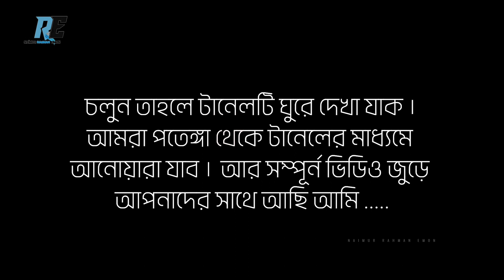কর্ণফুলীর নিচে | Tunnel Vision: Bangladesh | Naimur Rahman Emon Motion of Naimur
কর্ণফুলীর নিচে | Tunnel Vision: Bangladesh | Naimur Rahman Emon

The Chittagong Tunnel, also formally known as the Bangabandhu Sheikh Mujibur Rahman Tunnel, is an underwater expressway tunnel in the port city of Chittagong, Bangladesh, under the Karnaphuli River.  It is the first ever under-river road tunnel in South Asia .

The tunnel is named after Bangabandhu Sheikh Mujibur Rahman, the father of Bangladesh. Construction began in December 2017 and was completed in 2022. The project was financed in part by the Exim Bank of China.

বঙ্গবন্ধু শেখ মুজিবুর রহমান টানেল:
এক নজরে:

অবস্থান: চট্টগ্রাম, বাংলাদেশ, কর্ণফুলী নদীর নিচে
ধরণ: ভূগর্ভস্থ মহাসড়ক সুড়ঙ্গ
দৈর্ঘ্য:
মোট রুট: ৯.৩৯ কিলোমিটার (৫.৮৩ মাইল)
সুড়ঙ্গ বিভাগ: ৩.৩২ কিলোমিটার (২.০৬ মাইল)
ব্যাস: ১০.৮০ মিটার (৩৫.৪ ফুট)
ধারণক্ষমতা: প্রতিদিন ১৭,০০০ টিরও বেশি যানবাহন
গুরুত্ব: দেশজুড়ে পরিবহন করিডোরের একটি গুরুত্বপূর্ণ সংযোগ সরবরাহ করে, চট্টগ্রাম যানবাহন এবং ঢাকা থেকে কক্সবাজার ভ্রমণকারীদের জন্য বাইপাস রুট হিসাবে কাজ করে।
নামকরণ:

টানেলটির নামকরণ করা হয়েছে বঙ্গবন্ধু শেখ মুজিবুর রহমানের নামে, যিনি বাংলাদেশের জনক।

নির্মাণ:

নির্মাণ কাজ শুরু হয়েছিল ডিসেম্বর ২০১৭ সালে এবং ২০২২ সালে সম্পন্ন হয়। প্রকল্পটি আংশিকভাবে চীনের এক্সিম ব্যাংক দ্বারা অর্থায়িত হয়েছিল।

বৈশিষ্ট্য:

টানেলটি দুটি লেনের যানবাহন চলাচলের জন্য ডিজাইন করা হয়েছে, প্রতিটি লেনে ৩.৭ মিটার (১২.১ ফুট) প্রস্থ।
টানেলে একটি আধুনিক আলোকসজ্জা ব্যবস্থা, বায়ুচলাচল ব্যবস্থা এবং নিরাপত্তা ব্যবস্থা রয়েছে।
টানেলটিতে পানি ঢোকার ঝুঁকি কমাতে একটি বিশেষ ড্রেনেজ ব্যবস্থা রয়েছে।
অর্থনৈতিক প্রভাব:

বঙ্গবন্ধু শেখ মুজিবুর রহমান টানেলের নির্মাণ চট্টগ্রাম এবং দক্ষিণ-পূর্ব বাংলাদেশের অর্থনীতিতে উল্লেখযোগ্য প্রভাব ফেলেছে। টানেলটি পণ্য পরিবহনের সময় এবং খরচ হ্রাস করেছে, যা ব্যবসা-বাণিজ্য বৃদ্ধি করেছে এবং নতুন কর্মসংস্থানের সুযোগ সৃষ্টি করেছে।

পর্যটন:

টানেলটি একটি জনপ্রিয় পর্যটন আকর্ষণ হয়ে উঠেছে। দর্শনার্থীরা টানেলের ভেতর দিয়ে একটি ভ্রমণ উপভোগ করতে পারেন, অথবা তারা টানেলের প্রবেশদ্বারের কাছে অবস্থিত পর্যটন কেন্দ্রগুলি পরিদর্শন করতে পারেন।